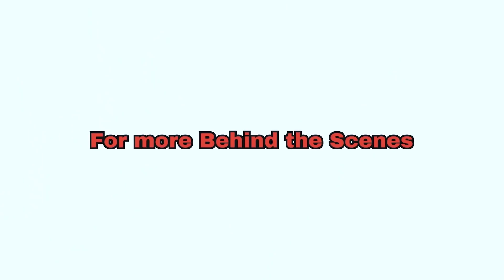অতিথি আমার অতিথি | The Ajaira LTD | Behind The Scenes | Prottoy Heron | অতিথির প্যারা |I hate Guests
Behind The Scenes of - অতিথি আমার অতিথি | The Ajaira LTD | Prottoy Heron | অতিথির প্যারা | I hate Guests

Welcome to the new channel of Team Ajaira.

Hope you guys will like our first Bangla funny video of 2019 অতিথি আমার অতিথি ( Otithi amar Otithi) অতিথির প্যারা ( otithir pera)

Behind the Scene of this Video-

Google jokhon bangali bengali zokhon jokon new bangla funny videos
new vdo
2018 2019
funny videos 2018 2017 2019
bangla fun
Prottoy Heron
abbar pakna pola babar pakna pola
daddys naughty kids kid
abbar noshto chele pakna bap pola
otithi amar otithi
otithir pera
i hate guests

The Ajaira LTD - অতিথি আমার অতিথি | Prottoy Heron | অতিথির প্যারা | I hate Guests

*** ANTI-PIRACY WARNING ***
This content is Copyright to Team Ajaira ! Legal action will be taken against those who violate the copyright of the following material presented!